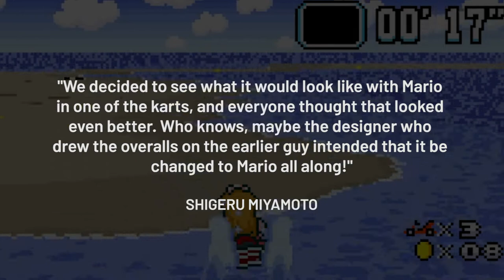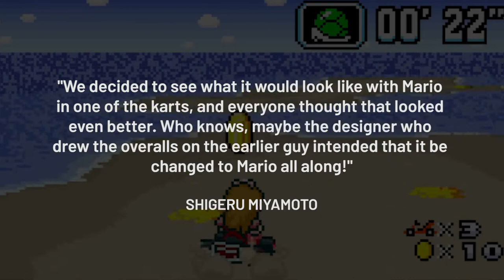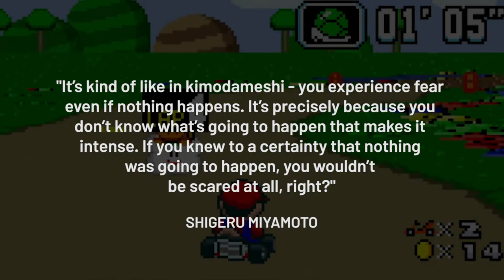The Making of MARIO KART | Nintendo History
How did Nintendo create the Mario Kart series?

To celebrate 30 years of the iconic racing series, let's take a look at how it all began!

The inspiration and ideas behind one of the best franchises of all time, and the creation of Super Mario Kart for the SNES!

CHAPTERS
00:00 Intro
00:40 Mode 7 Technology
01:20 Original Sprites
02:25 Researching Kart Racing
03:27 Powersliding and drifting
04:32 Pachinko for Items
05:35 Battle Mode
06:10 Outro